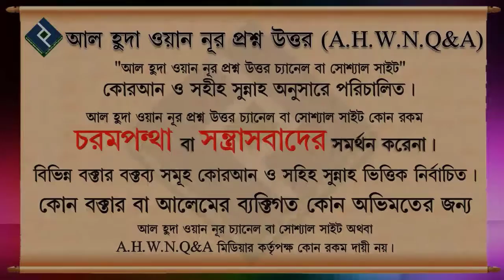বেরেলবী ইমামের পিছনে সালাত হবে কি ? ┇শাইখ মতিউর রহমান মাদানী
Present by.
Al Huda Wan Noor Foundation
***যাযাকাল্লাহু খায়ের***